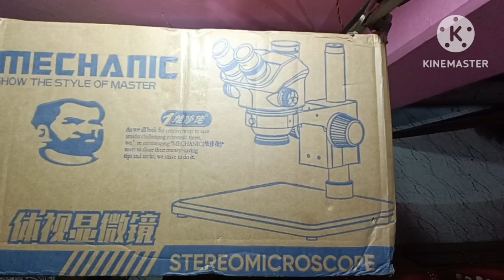mechanic D75T new Microscope review | Mechanic D75T microscope quality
Mechanic D75T microscope

Mechanic D75T new Microscope